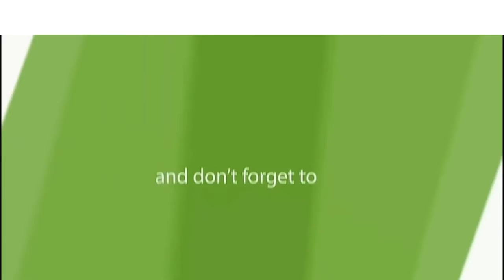Star Plus সিরিয়াল এর কারনে সংসার এর হাল দেখেন | Chanchal Chowdhuri R Bindu Fanny Video |চঞ্চল চৌধুরী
Star Plus সিরিয়াল এর কারনে সংসার এর হাল দেখেন | Chanchal Chowdhuri & Bindu Fanny Video | চনচল চৌধুরী.

বিন্দু & চঞ্চল চৌধুরী.

Chowdhuri & Bindu Fanny Video.
Chowdhuri & Bindu Fanny Video 2017.
New funny Video Clip 2017.

Dear all YouTubers,
Mew365 TV is the best online Entertainment YouTube TV Channel.

সবার আগে জাতীয় খবর, আন্তর্জাতিক খবর, খেলার খবর, রাজনৈতিক খবর, বিনোদন, কৌতুক, মিউজিক গান, ইসলামী গান,
শর্ট ফ্লিম, নাটক, ভ্রমণ স্পট, শিক্ষামূলক প্রগ্রাম, সমস্যা ও সম্ভাবনা, ঘটনা, দুর্ঘটনা, ক্রাইম নিউজসহ সব ধরনের ভিডিও।

 Thanks and Regrades
         Mew365 TV